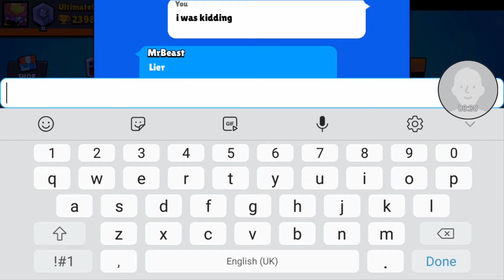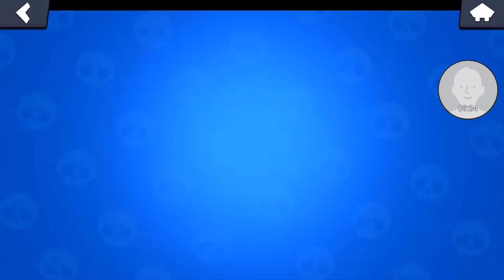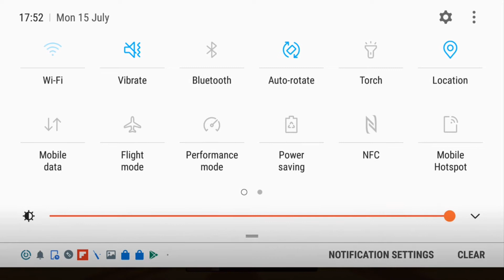Brawl Stars Episode 3 - Gaming with Crow, Pam and Darrel. Saatvik Watts AKA UltraPekkasuarus